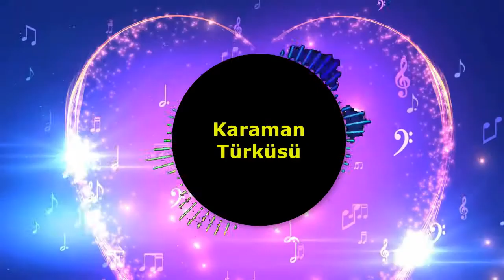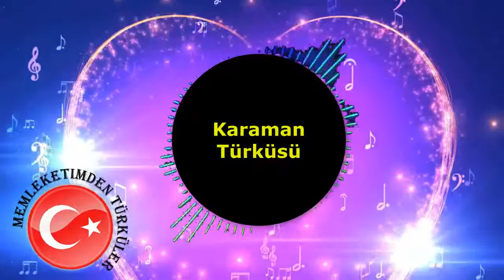Karaman Turkuleri Pinarin Basina Yagmaz Mi Dolu